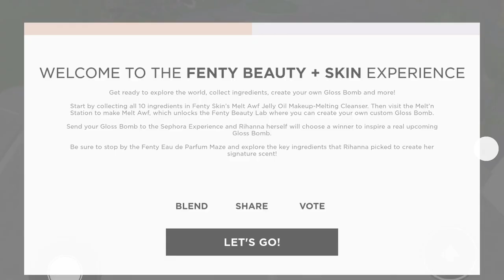How to get this new FENTY BEAUTY FREE UGC!!